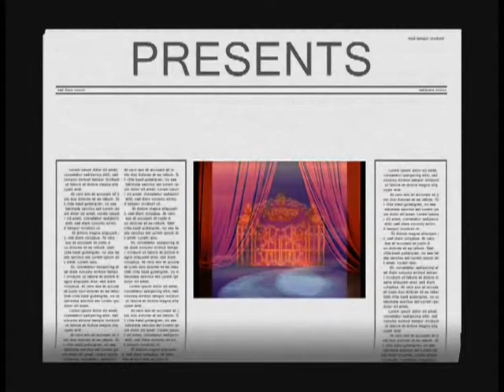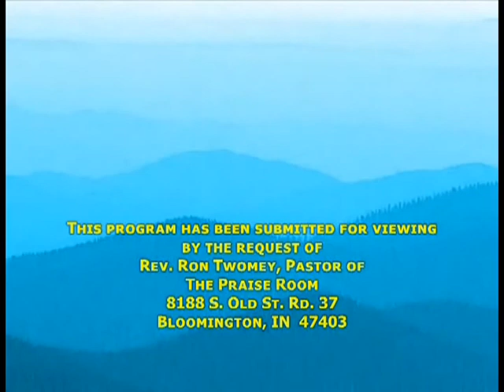gateway tabernacle gateway to glory show # 41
highlites of several years of services from gateway tabernacle, martinsville indiana-"the church where love abounds". please visit our church this episode features bro mark singing a medley-"my God will send a moses", "there will be shouting on the streets of glory", "i'll have a new body", pastor pat davis sings "everything's going to be alright", sis judy leads song service-"there is power in the blood", "at calvary", bro bobby sings "me and God", sis bobbie sings "had it not been", bro ronnie sings "i've got a mansion", pastor pat sings a medley-"the windows of heaven are open", "i'm in love with Jesus and he's in love with me", "i was that one lost sheep", "put your hand in the hand", and ministers from Psalm 107:1-9.